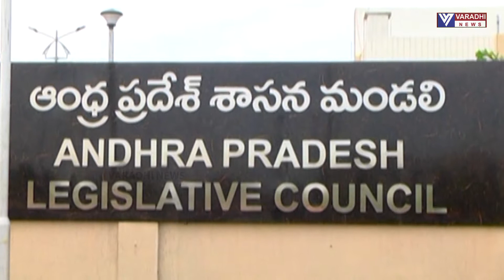VJA ASSEMBLY SACHIVALAYAM LO INDEPENDENCE DAY